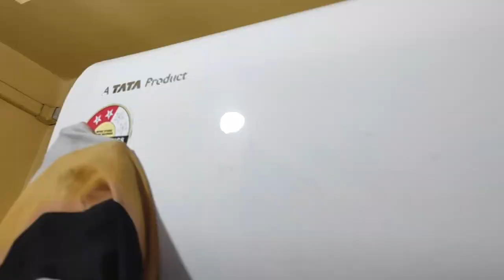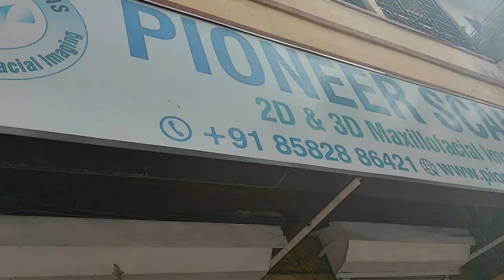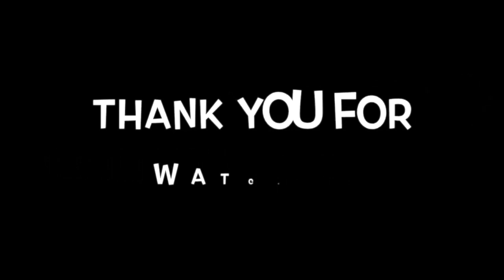SHAZIYA GAYI X RAY KE LIYE